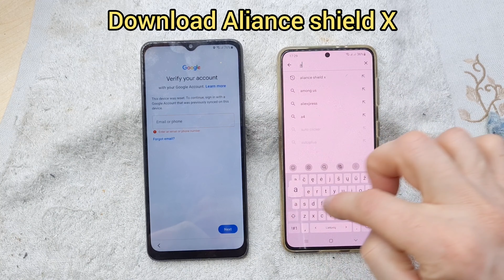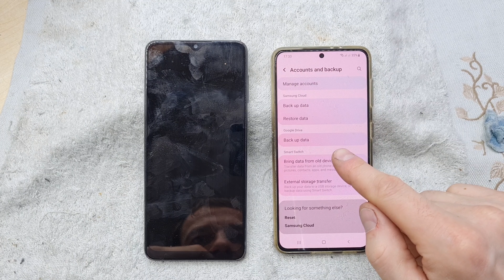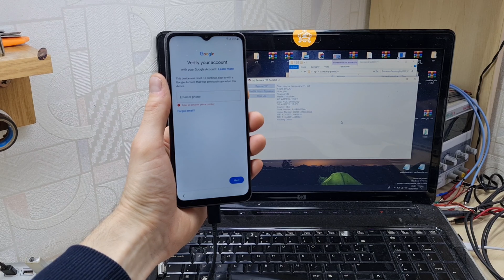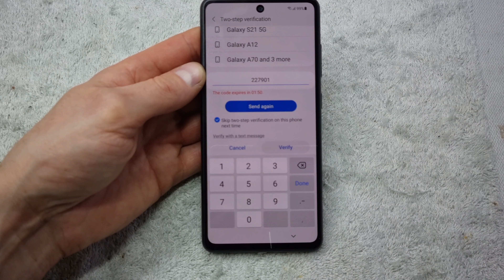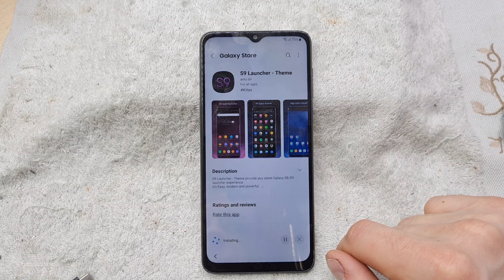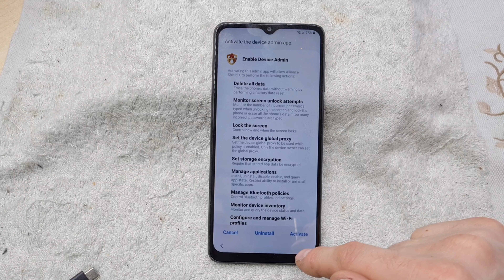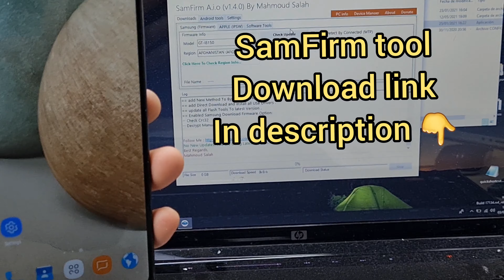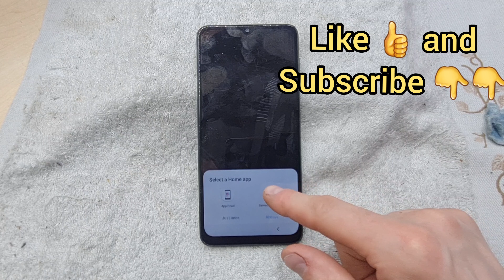Samsung Galaxy S20 FE FRP Bypass Android 11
Samsung Galaxy S20 FE FRP Bypass Android 11 , how to remove google account samsung s20 fe frp android 11, unlock google account.

samsung galaxy s20 fe frp bypass
samsung galaxy s20 fe 5g frp bypass
s20 fe frp bypass
frp bypass samsung galaxy s20 fe
how to bypass frp samsung galaxy s20 fe
how to remove google account samsung glaxy s20 fe
samsung s20fe frp bypass android 11
samsung s20 frp bypass
android 11
frp bypass
unlock google account samsung s20 fe